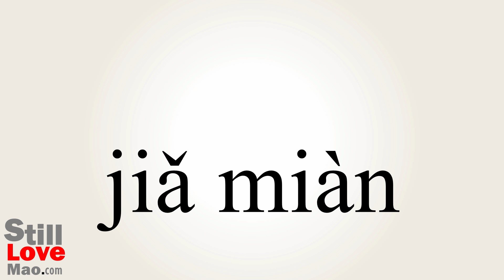How to Say Persona in Chinese